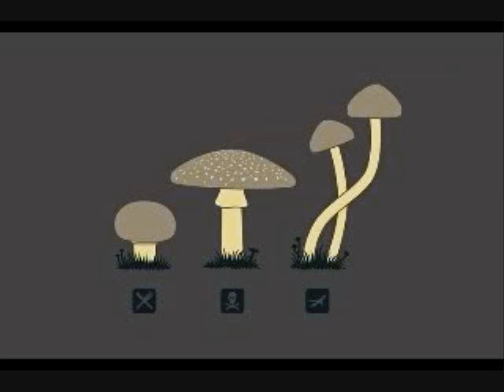Soundscape: Amanita Muscaria (Fly Agaric)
Work in progress 01/28/13 set to a slideshow of various mushrooms I've seen in the past year.